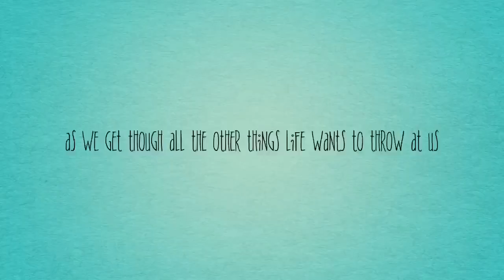FRESHEN UP FRIDAYS // CLEANING MOTIVATION // SPEED CLEANING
Hey guys welcome back hello if your new! Hope you like this freshen up Friday / speed cleaning. Hope this gives you some cleaning motivation. If you have any video ideas or questions leave them in the comments ⬇️⬇️ I will be happy to answer them for you! Hope ya’ll have an amazing day!

Videos i talk about in this video

Need cleaning motivation

Instagram. ashleythehomemaker

For products to review or mail please send to
Ashley Larson
Anderson mo
64831

If interested in my bows
Kireks’ bows